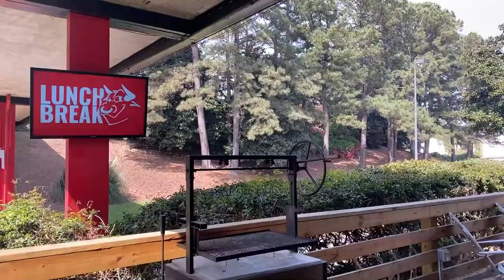LUNCH BREAK | Easy Peasy Week: Chicken 2 Ways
Join us live today at 12 PM with the crew to see what we are cooking today. Chef Greg is whipping up some yummy Chicken 2 different ways.

If you want to catch Jody, Chef John, & Chef Greg LIVE, check out our daily live shows., Tune in to recteq on our other social media platforms below! 🤘🔥